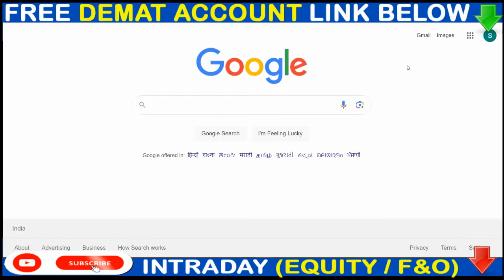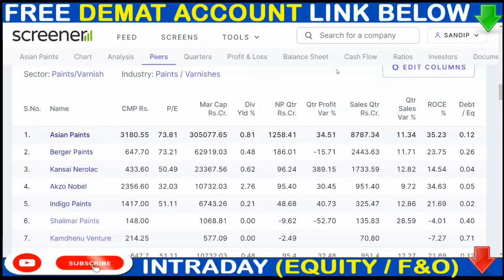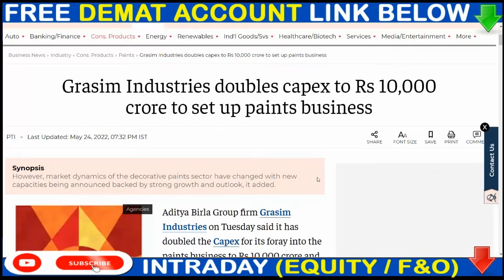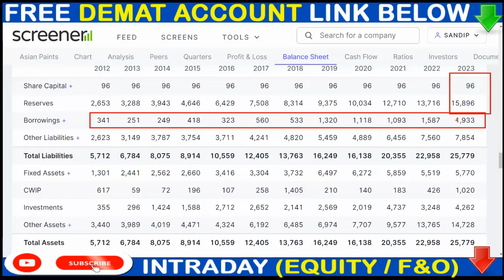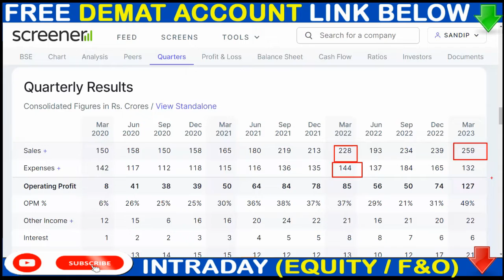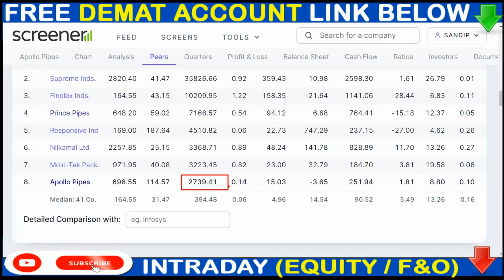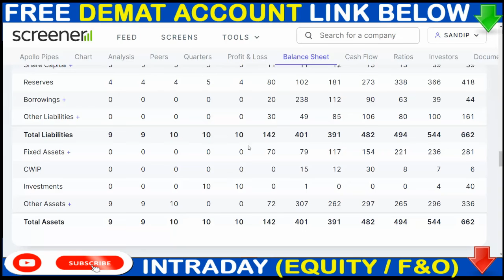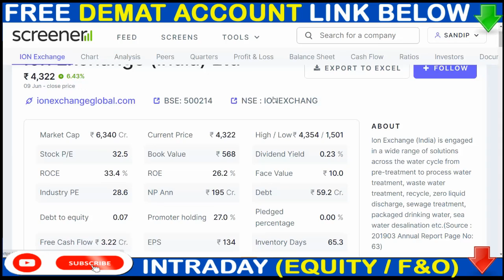1:10 Split मिलेगा | Apollo Pipes Share News | BSE Share News | Asianpaints Share News